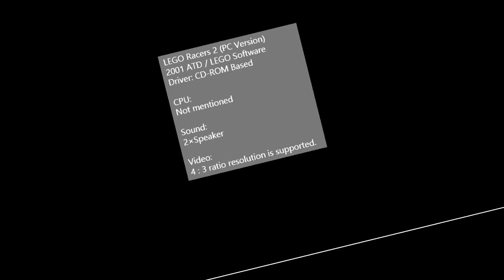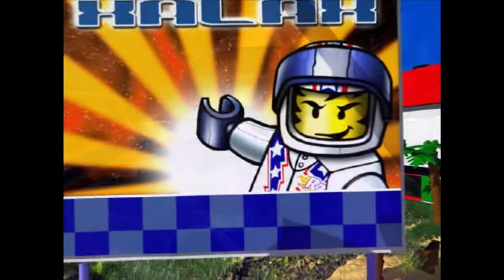[PC Longplay] 1999 2001 LEGO Racers 2 #1 / 레고 레이서 2 #1 - 해안가(SANDY BAY)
(SUBTITLES for cut-scenes CONTAINED)

전작 레고레이서의 후속편. 본인이 직접 원하는 차량을 5개 테마에 맞추어서 제작할 수 있다. 해안가, 공룡섬, 화성, 북극탐사대, 그리고 재랙스가 해당. 그리고 해당 5개 테마는 모두 실제로 2000년대 초반 그리고 1990년대 후반 레고 시스템 시절에 발매되었던 제품들로 이루어져 있다. 일례로 공룡섬의 보스인 샘 새니스터가 타고 다니는 차와 화성의 보스 리겔이 사용하는 로봇은 모두 실제 제품으로 발매되었다. 주변을 돌아다니면서 볼 수 있는 건물들이나 인물들 또한, 실제로 판매되었던 제품의 피규어들에서 가져왔다. 때문에 이점을 알고 있는 레고 팬들이라면 충분히 즐길 수 있는 작품.

- 이야깃거리 -
전작에 비해 스토리의 비중이 높아져, [은하계 최고의 레이서가 된다]는 목표를 가진 주인공(플레이어)을 조작하게 된다. 전작의 경우에는 별다른 스토리가 없이 바로 경주에 참여하는 형태였지만, 본 작품은 전작이 있으므로 거기서 이어지는 모습을 보인 것.

해안가의 경우에는 그 당시 발매되었던 타운 컨셉의 제품들로 구성되어 있다. 경찰서, 소방서, 공사장 등등이 여기에 해당. 2020년대 현행 레고 시티 시리즈의 전신으로 간주할 수 있다.
공룡섬 테마의 경우, 당시 어드벤처 제품군에서 발매되었던 제품들의 모습을 다수 확인할 수 있다. 당시 어드벤처 제품군은 아마존, 공룡섬, 이집트 3곳을 탐험하는 컨셉으로 제품들이 출시되었는데, 그 제품들에 등장한 차량들이나 건물들, 조형물들, 그리고 피규어들이 그대로 등장 요소로 차용된 것. 이는 물론 화성과 북극탐사대에서도 확인할 수 있다.
재랙스 시리즈도 마찬가지인데, 실제 재랙스 시리즈는 특정한 장치를 이용해 차량을 날리면서 가지고 노는 형태로 출시되었다. 다만 나머지 네 시리즈와는 달리, 재랙스 시리즈의 경우 발매 당시 인기는 그저 그런 수준으로 알려져 있다.

플레이 시 플레이어가 탄 차량이 공격을 받을 때마다, 브릭들이 우수수 떨어지는 모습을 볼 수 있다. 차체만 남은 상황에서 공격받을 경우, 피규어가 힘겹게 달려가는 모습을 볼 수 있다. 피트 코스가 가까우면 상관이 없으나, 피트 코스가 아직 한참 남은 코스 중간에서 차량이 완전히 파괴되면 레이스를 다시 시작해야 할 정도.

- 타임라인 -
0:00 Intro / 인트로
2:08 Game Starts / 게임 시작
4:08 How to drive / 운전 연습
5:53 Commotion / 이야기의 시작
7:59 1-1 Dig-a-Brick / 1-1 벽돌 푸기
10:35 1-2 Express Delivery / 1-2 특급 우편
14:15 1-3 Hot Stuff / 1-3 신나는 소방차 경주
19:04 1-4 Bobby's Beat / 1-4 바비의 순찰
22:26 Jump Points / 연습을 위한 여행

- 팁 -
본 작품에서 획득할 수 있는 아이템은 총 7가지.
- 원반: 전방으로 원반을 날린다. 장애물에 맞거나 지형에 부딪치면 임의대로 방향을 바꾼다. 제대로 맞출 경우, 원반 두 번으로 차량을 완전히 파괴할 수 있다. 뒤로 돌아본 상태에서 발사하면 뒤로 원반을 날릴 수 있다.
- 에너지파: 플레이어를 감싸는 구체 형태의 에너지파를 발산한다. 사용자와의 거리가 멀어지면 멀어질 수록 위력이 감소한다. 사용한 직후 키를 계속 누르고 있는 상태로 1초 후부터 터지기 전까지, 눌렀던 키를 떼면 에너지파를 떼낼 수 있다. 적이 자신의 뒤쪽에 바짝 붙었을 때, 해당 기능을 사용하면 큰 피해를 입힐 수 있다.
- 유도 미사일: 목표를 지정하여 유도 미사일을 발사한다. 단, 유도 미사일의 길 찾는 성능이 좋지 않아 특정 코스를 지나가지 못하거나, 장애물에 가로막혀 빙빙 도는 모습을 볼 수 있다. 특히 공룡섬에서는 공룡 주변만을 맴돈다거나, 화성에서는 외계 로봇 주변을 맴도는 모습을 볼 수 있다.
- 회오리: 후방의 적들을 대상으로 회오리가 지속되는 시간 동안 조작 불능 상태를 만든다. 길의 폭이 좁은 곳이나 추락 위험이 있는 지역에서 사용하면 뒤쪽의 상대를 견제할 수 있다.
- 감투: 일시적으로 자신의 모습을 감춘다. 지속 시간이 반 정도 남은 상태부터, 상대방이 어떤 아이템을 획득했는지를 확인할 수 있다. 이 상태에서 아이템을 가지고 있는 상대에게 부딪치면 상대가 가진 아이템을 뺏을 수 있다.
- 기가 크러시: 자신을 제외한 모든 상대에게 원반 한 대 분량의 피해를 입히는 사실상의 광역 공격기. 플레이어가 선두에 있을 때에는 나오지 않고, 후방으로 뒤쳐져 있을 때는 자주 나온다. 두 번 연속으로 나오면 확정적으로 모든 적들의 차량을 파괴할 수 있다.
- 드릴: 일직선으로 날아가는 드릴을 발사한다. 지형에 부딪치거나 장애물과 충돌하면 그 즉시 파괴. 관통 기능이 있어, 여러 명의 적들에 대해 공격할 수 있다. 드릴이 파괴되기 전까지 키를 누르고 있는 것으로, 부스터 비슷하게 사용할 수도 있다.

전작에서 활약했던 부스터는 본 작품에서는 아이템이 아니라, 장애물에 부딪칠 때마다 얻는 에너지 형태로 변경. 최대 5칸까지 채울 수 있다. 차량이 완전히 파괴되어 피규어가 달리는 상황에서도 사용은 가능. 다만 효율성은 높지 않다.

Rocket Racer, once was the fastest racer in LEGO world(in LEGO Racers), failed to achieve 1st place at the last race of LEGO Racers, released in 1999. When he was disappointed, he read a marquee that explains Xalax, home of the aliens that are passionated about racing or looking races. He found a Warp gate to Xalax, and practiced much more harder than he had done previously. Finally, he became the most fastest racer in LEGO world again. Now, it is the time to get into the adventure to challenge to Rocket Racer.

A sequel of LEGO Racers, released in 1999.

- Trivia -
In this game, players can find LOTS OF THINGS that look like items that they have in REAL. In Dino Island, for example, players can find their old LEGO items released between late 1990s and early of 2000s. Dino Island is based on Adventure Series, one of OLD LEGO Series-actually one of LEGO SYSTEM Series. Mars, based on Life on MARS Series, and Arctic, based on Arctic Series, are the SAME, even Xalax Series.

When players' cars are broken, players need to control their characters. They can see their characters running until they reach to the Pit and their cars are repaired.

There are 7 items you can use while racing;
- Frisbee : Throw that in straight direction. When it is hit by other obstructions, it may refract other directions. When its power is dead, it will explode itself. When you see your behind, use this item to throw at back side.
- Drill : Use this item to attack enemies forward. You can use this item like booster - just press and hold down the key to use this. You can use it as booster until it explodes itself, or it is hit by other obstructions.
- Whirlwind : Use this to make enemies' cars behind you can't be able to control.
- Shockwave : Make energy sphere and blow it up.
- Giga Burst : Use this to attack ALL opponents. Wherever they are, they may be attacked.
- Target Missile : Set target you'd like, and use this to attack targeted enemies. However, in some areas, this missile can't be able to pass through, or if opponents were closer to your car, it sometimes won't be able to hit them.
- Ghost : Make your car invisible. You can steal opponents' items while you are invisible.